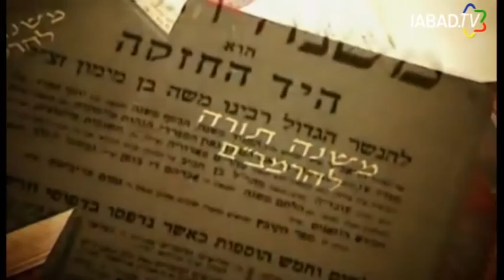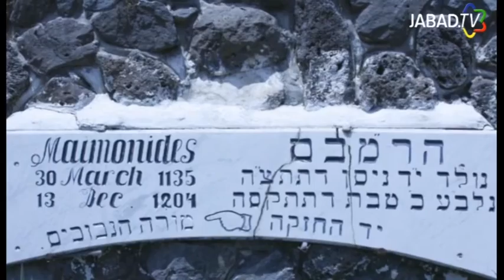VIVO Siyum Rambam 2